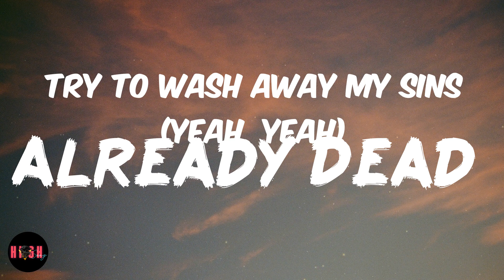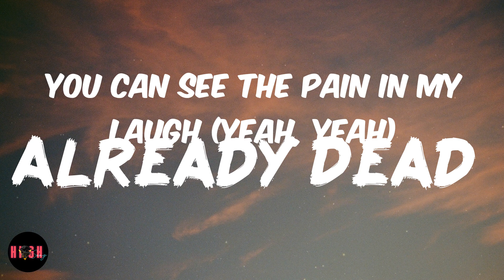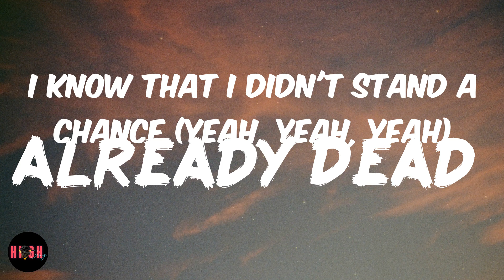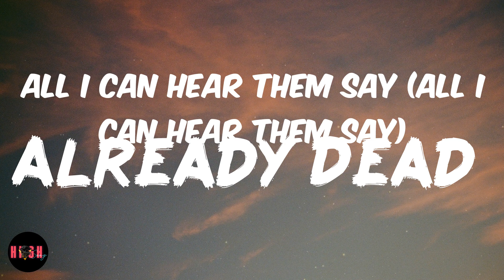Already Dead (Lyrics) Juice Wrld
Already Dead Lyrics / Lyric Video

Song Lyrics:

You can see the pain in my laugh (yeah, yeah)
Maybe I should try to pray again (yeah, yeah)
Try to wash away my sins (yeah, yeah)
I know that they not my friends (yeah, yeah)
But I'm friends with the drugs again (yeah)
Lost my heart, lost it all
So much drama, hold the applause
Shit's like a soap opera, straight downfalls
Nightmares on the cellphone, late-night calls
No soap opera, straight downfalls
Listen to the nightmares call
Have you ever been so alone? (Yeah, yeah)
That nobody's house feels like home (yeah, yeah)
I've been runnin' out of drugs and hope (yeah, yeah)
I don't even got a plug no more (yeah, yeah)
That you don't know what to feel no more? (Yeah, yeah)
Ain't no reachin' for the pills no more (yeah, yeah)
One more and you're on the floor (yeah, yeah)
I know that I didn't stand a chance (yeah, yeah, yeah)
I don't think I'll ever live again (yeah, yeah, yeah)
I'm only here by popular demand (yeah, yeah, yeah)
I'm stayin' alive for the fans (yeah, yeah, yeah)
You can see the pain in my laugh (in my laugh)
Demons comin' back from the past (from the past)
Feelin' like I'm 'bout to relapse (relapse)
All I can hear them say (all I can hear them say)
Is, "Everyone wants me dead" (is, "Everyone wants me dead")
Bitch, I'm already dead (bitch, I'm already dead)
I've been dead for years (I've been dead for years)